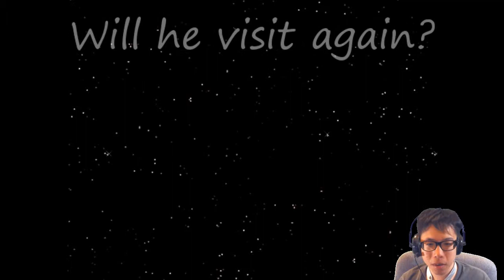Festival - A Short Anime Indie Game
Festival is a game that lasts about 20-30 minutes and has a short story of a boy named Ethan trying to see Santa Clause. There are a few minigames and puzzles. Music is fairly nice.